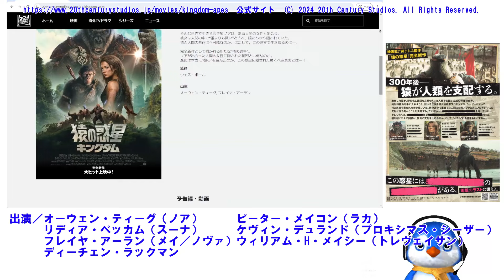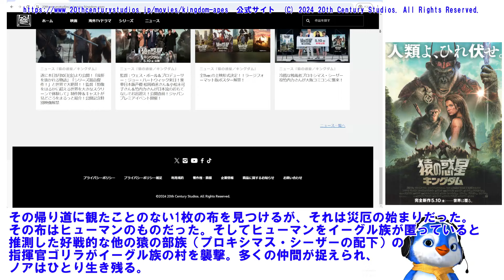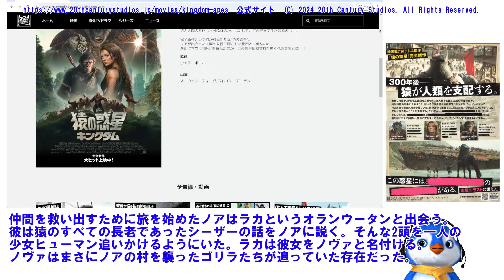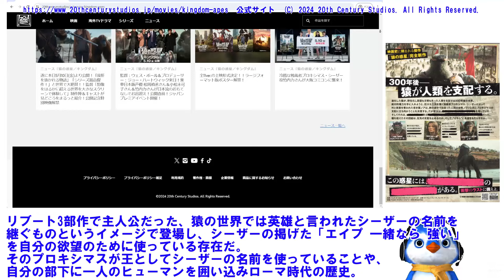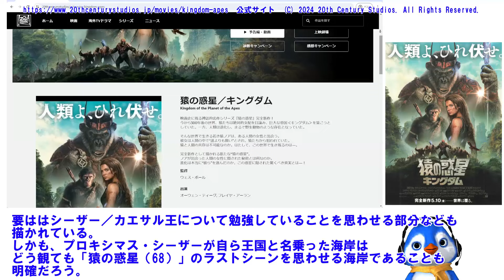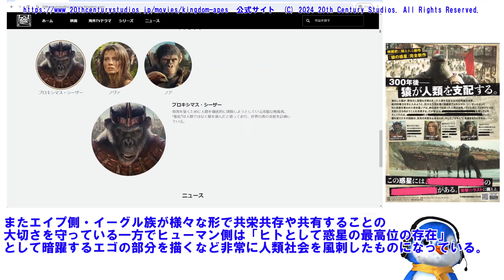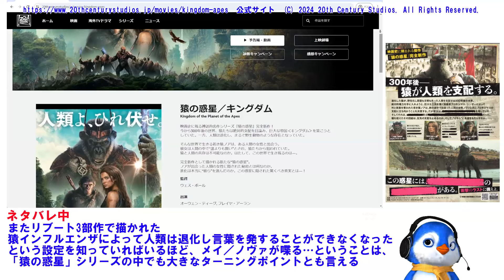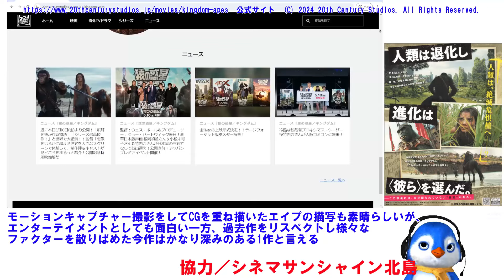猿の惑星 キングダム 新シリーズとして上手く作り上げた作品ながら過去作を知っていれば深みがマシマシ！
猿の惑星／キングダム

監督／ウェス・ボール
メイズ・ランナー（14）シリーズの監督
メイズ・ランナー2（15）メイズ・ランナー（17）

ゲームが原作の「ゼルダの伝説」でも監督・脚本を担当している。

出演／
ノア／オーウェン・ティーグ
ラカ／ ピーター・メイコン
スーナ／リディア・ペッカム
プロキシマス・シーザー／ケヴィン・デュランド

メイ（ノヴァ）／フレイヤ・アーラン
トレヴェイサン／ウィリアム・H・メイシー

ディーチェン・ラックマン

さまざまなPR展開では
過去作品もリブート3部作を観ていなくても楽しめる1本
という触れ込みではあったが、実際に見てみると
過去作を見ていれば観ているほどリスペクトと猿の惑星全作品のつながりを感じさせられる部分が多分にある1本になっていた

個人的には過去作はすべて観てきているし、ここ2ヶ月でリブート3部作と過去5部作のうちの3部までは観ていたのでめちゃくちゃおもしろかった

story
鷹の卵を孵化して生まれてきた鷹を自分の分身のように育てることを成人の儀式としているサルたちの部族・イーグル族。その長老の息子ノアは鷹の卵を入手するために幼馴染のアナヤとスーナと荒廃した高層ビルの上部にある鷹の巣に向かい卵をゲットする。
その帰り道に観たことのない1枚の布を見つけるが、それは災厄の始まりだった。
その布はヒューマンのものだった。そしてヒューマンをイーグル族が匿っていると推測した好戦的な他の猿の部族（プロキシマス・シーザーの配下）の指揮官ゴリラがイーグル族の村を襲撃。多くの仲間が捉えられ、ノアはひとり生き残る。

仲間を救い出すために旅を始めたノアはラカというオランウータンと出会う。彼は猿のすべての長老であったシーザーの話をノアに説く。そんな2頭を一人の少女ヒューマン追いかけるようにいた。ラカは彼女をノヴァと名付ける。ノヴァはまさにノアの村を襲ったゴリラたちが追っていた存在だった。

果たしてノアは仲間を救うことができるのか？
そしてヒューマンの生き残りのノヴァはなぜ一人で生きてきているのか？

舞台はリブート3部作から数世代後の世界（パンフレットには300年後と書かれている）
さっきも言ったように過去作を観ていなくても楽しめる…というのはその通りで、猿が人類を支配した世界が舞台…とだけわかっていれば十分楽しめるようになっている
が
過去作を見ていれば観ているほど、今作が大きなターニングポイント担っている可能性を感じる1本といえる

まずリブート3部作の主人公だったシーザーの存在がどこまでも感じさせられる
シーザーはリブート3部作で何度も人類との共存のための道筋を模索している様子が伺い知れる。
それが3つのエイプの教えになっている
この部分だけでもリブート3部作を観ておくと深みが増すというところだろう

そして今回のヴィランの名前がプロキシマス・シーザー
リブート3部作で主人公だった、猿の世界では英雄と言われたシーザーの名前を継ぐものというイメージで登場し、シーザーの掲げた「エイプ 一緒なら 強い」を自分の欲望のために使っている存在だ。

そのプロキシマスが王としてシーザーの名前を使っていることや、自分の部下に一人のヒューマンを囲い込みローマ時代の歴史。要はシーザー／カエサル王について勉強していることを思わせる部分なども描かれている。

しかも、プロキシマス・シーザーが自ら王国と名乗った海岸はどう観ても「猿の惑星（68）」のラストシーンを思わせる海岸であることも明確だろう。

そして登場する少女・ノヴァの存在。
実は彼女の名前・ノヴァは一番最初の「猿の惑星（68）」にも登場するし
「猿の惑星：聖戦記（グレート・ウォー）」にも登場する。演じたのはリンダ・ハリソン。
「猿の惑星：聖戦記（グレート・ウォー）」ではラカと同じオランウータンのモーリスが旅で出会っている存在ではあるが、どちらの作品でも喋ることができない女性／少女として登場している。

物語は
猿と猿
部族と部族
支配者と従うもの
といったエイプ側のもつ、階級社会であったり共存ではなく征服を目論む為政者の存在をえがくなど人類の歴史を思わせる部分を描いている

またエイプ側・イーグル族が様々な形で共栄共存や共有することの大切さを守っている一方でヒューマン側は「ヒトとして惑星の最高位の存在」として暗躍するエゴの部分を描くなど非常に人類社会を風刺したものになっている。

ネタバレになるが、

今作のノヴァは喋ることができるどころか非常に知能的で自ら行動するキャラクターとして描かれている。
本名はメイといい彼女自身がもっている人類のためのミッションはラストに明かされるようになっている。
このノヴァという存在の描き方も過去作に対する現代的と言えるかもしれない。

またリブート3部作で描かれた
猿インフルエンザによって人類は退化し言葉を発することができなくなった
という設定を知っていればいるほど、メイ／ノヴァが喋る…ということは、
「猿の惑星」シリーズの中でも大きなターニングポイントとも言える

ラストには高度な科学文明を持った人類が登場するが、ノヴァとちがって地表に現れる際には防護服を来ていてノヴァという存在が
「猿インフルエンザ抗体をもつ人工的に作られたヒューマノイド」
を思わせるようになっている。
だから名前がメイ…メイク（MAKE／作られた）…の意味を持たせるためのメイなのかもしれない

そしてラスト、エンドロール前に流れてくるの鳴き声にも注意してもらいたい。
この鳴き声は明らかに旅の途中で別れることになったオランウータン・ラカのもの
これを考えると、さらなる続編、展開を期待させられるものになっているのは間違いない

モーションキャプチャー撮影をしてCGを重ね描いたエイプの描写も素晴らしいが、エンターテイメントとしても面白い一方、過去作をリスペクトし様々なファクターを散りばめた今作はかなり深みのある1作と言える